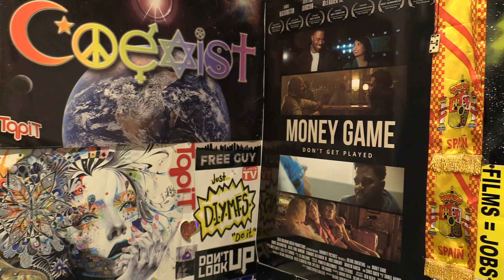Alice Chater - COME ALIVE [NEW SONG] (Official Music Video) Review / Reaction video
The music video was released 5 days ago and has over 127 thousand views.